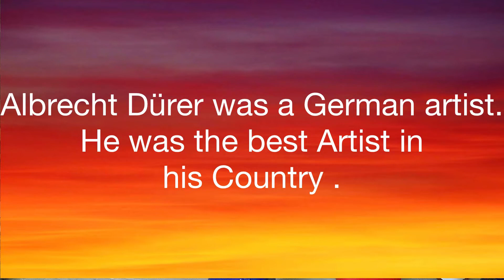Albrecht Dürer Playmobil Stop Motion History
Albrecht Dürer paints a picture.